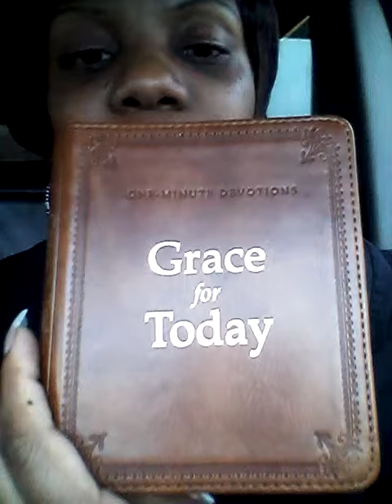Daily Devotional 4/7/15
"Surrender Your Life to God" - Grace for Today